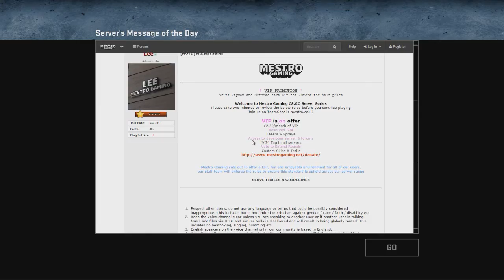Just A Little Rant #2 - LTCorbis vs lolitsalex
GPU: GeForce GTX 970
CPU: Intel(R) Core(TM) i5-4460 CPU @ 3.20GHz
Memory: 8.00 GB RAM
OS: Windows 10
2TB Hard drive
24Inch 144hz Monitor
Razer DeathAdder

PSN: RainDargHD
Steam: RainHD
Here Are My YouTube Fwiendz!